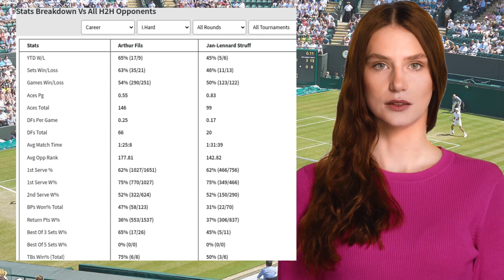FILS VS STRUFF PREDICTION H2H | ROLEX PARIS MASTERS SECOND ROUND TENNIS PREDICTIONS TODAY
Fils VS Struff  Prediction H2H at Rolex Paris Masters Second